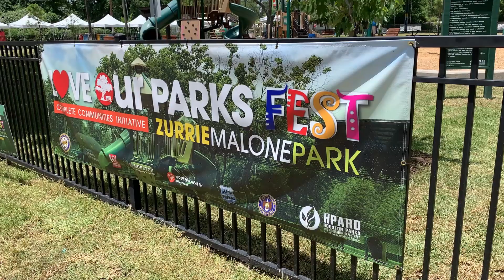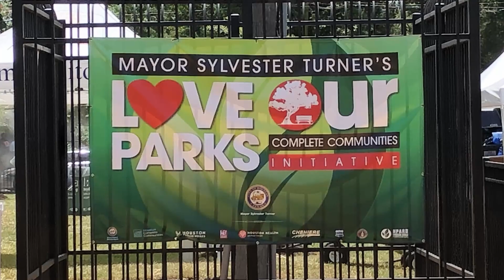Mayor Turner Speaks at the “Mayor’s Love Our Parks "Fest at Malone Park 7/24/2021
Mayor Turner is joined by Council Member Evans-Shabazz, Houston Police Chief Finner, and city officials to celebrate the “Mayor’s Love Our Parks "Fest at Malone Park. This is one of the Mayor’s Compete Communities Park 5 challenge initiatives.